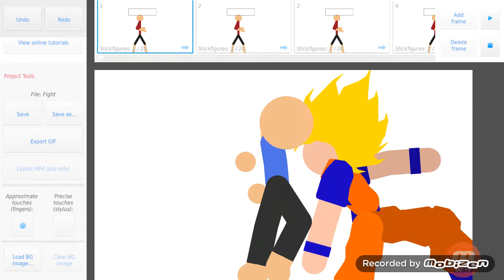Goku vs Me